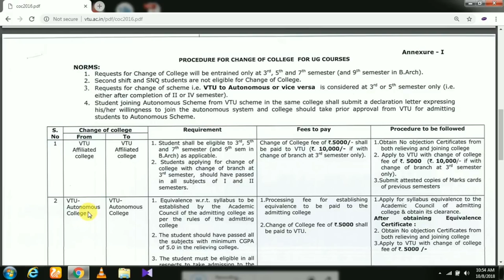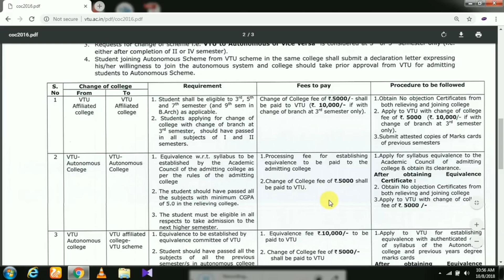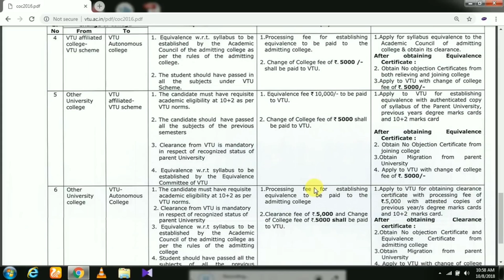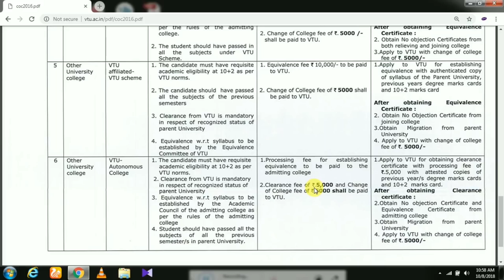Change of college after Engineering first year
1. Acer Aspire 3 A315 Core i3 8th gen
2. Acer Aspire 3 A315 - Ryzen 5
3.Dell Vostro 3478
4. HP 15q-dy0004AU
5.Asus Vivobook X507UA
my gears